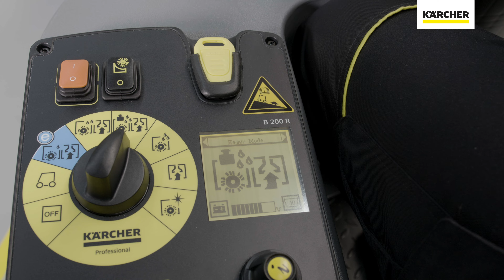kako koristiti strojeve za ribanje i usisavanje B 150 R i B 200 R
Ovaj video pokazuje kako postaviti, koristiti i očistiti nove strojeve za ribanje i usisavanje B 150 R i B 200 R. Sa svojom robusnošću, lijevanim aluminijskim brisačem i valjkastom četkom, kao i zaštitom od cilindra savršeno je robustan. Tu su i nove značajke kao što je bočna platforma za čišćenje ili novi Dose spremnik.